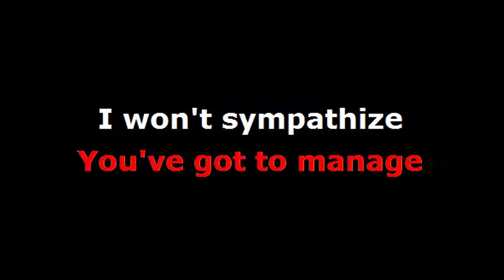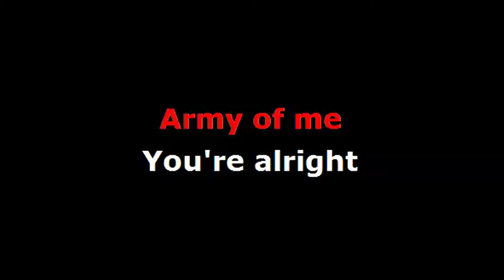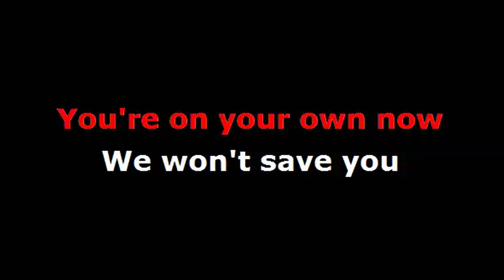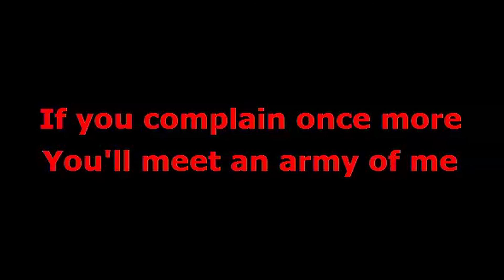Björk - Army of Me (feat. Skunk Anansie)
with lyrics